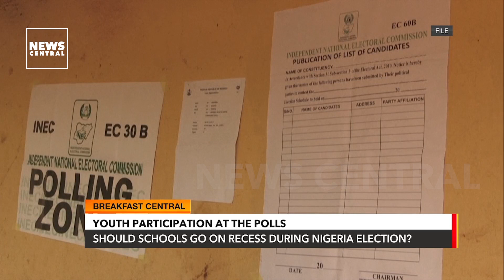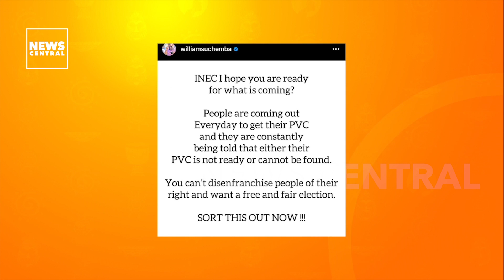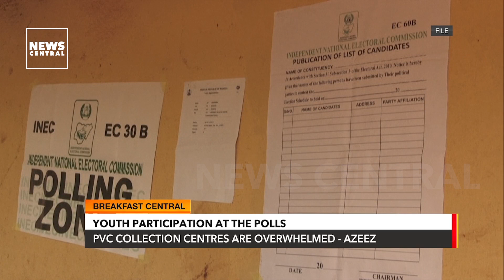Should Schools Go on Recess During Elections | Election Countdown Nigeria | 26-01-23